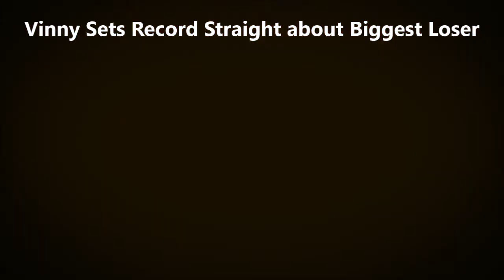Biggest Loser Allegations Are A Big Lie - Big Vinny Sets Record Straight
The Biggest Loser may be a reality television show but the reality for many former contestants is gaining the weight back. Now some former contestants are making accusations against the show, telling the New York Post they were given illegal weight loss drugs and told to starving themselves. Big Vinny, who was also on the show is setting the record straight.